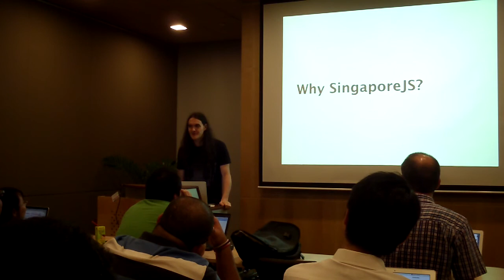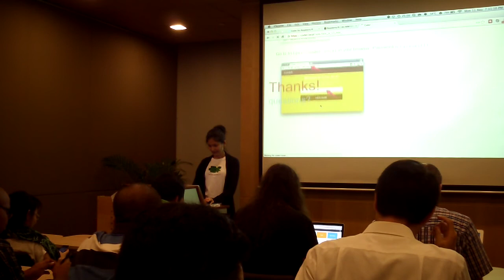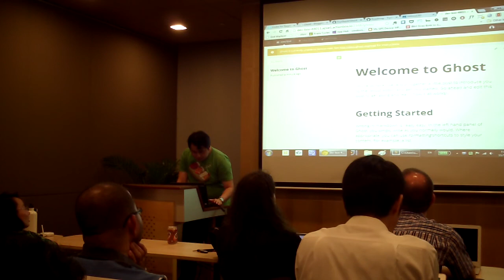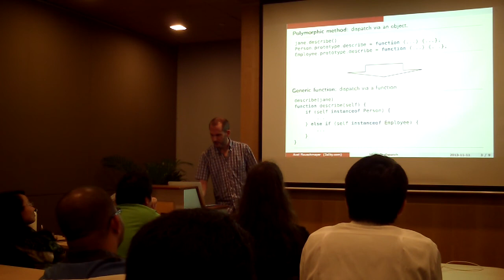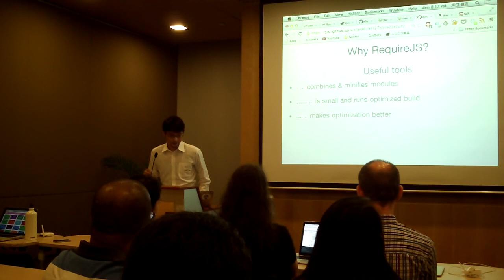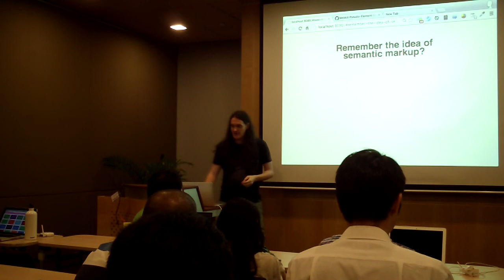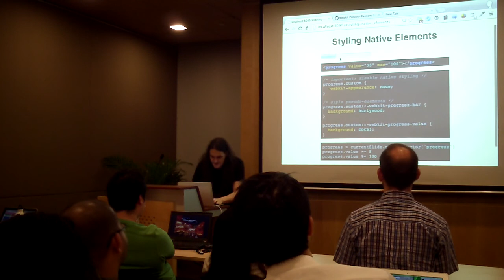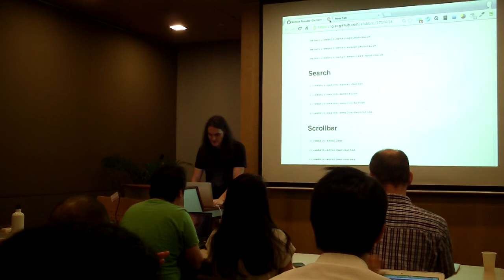SingaporeJS talk.js on 11 Nov 2013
Microsoft Singapore, Level 22, Room CF12

Talks:

* Google coder on RaspberryPI: Teaching JS to newbie -- Sayanee Basu
* Ghost: nodejs blogging platform -- Steve Teo
* Multiple Dispatch, explained in JavaScript -- Axel Rauschmayer
* RequireJS and AMD -- Kengo Toda
* Shadow DOM: what is it and why? -- Tim Oxley

(Video recorded by Engineers.sg)